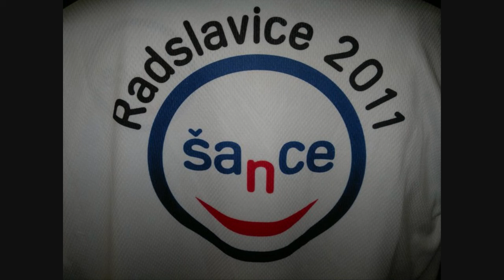Radslavice 2011 xxx 0002